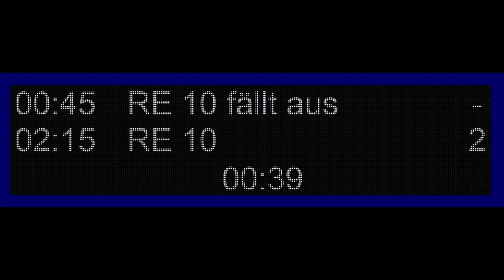Blechelse Kempen (Niederrhein) - Neue Generation Dynamische Schriftanzeiger (DSAplus)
Am 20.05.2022 wurden nach mehrmonatigem Verzug die neuen Dynamischen Schriftanzeiger der Deutschen Bahn (DSAplus) in den Testbetrieb versetzt.

Die neuen Anzeigen zeichnen sich durch ein dreizeiliges LED-Display aus und stellen somit aktuelle Informationen für die nächsten drei Abfahrten bereit.
Verspätungen, Ausfälle, Gleiswechsel etc. werden nun invertiert angezeigt, d. h. mit schwarzer Schrift auf weißem Grund und nicht wie im Normalfall mit weißer Schrift auf schwarzem Grund.
Auch werden Abweichungssymbole wie an größeren Bahnhöfen genutzt. In diesem Beispiel das "X" für den Ausfall.
Die Simulation im Video stellt den tatsächlich angezeigten Inhalt getreu nach, nur die Sprünge zwischen den einzelnen Bildern sind in Realität etwas länger.
Auch verfügen die Anzeiger über Taster, mit denen der angezeigte Inhalt vorgelesen werden kann und womit die Lautsprecherdurchsagen nach Bedarf wiederholt werden können. Diese Funktion hat jedoch noch nicht funktioniert.
Die neuen DSAplus wurden ebenfalls mit einer verbesserten Akustikeinheit ausgestattet. Die Ansagen werden nun von der neuen Stimme der Deutschen Bahn gesprochen und sind sehr klar und deutlich zu verstehen. Die alten Ansagen waren bei eingefahrenem Zug am Bahnsteig (in diesem Fall Dieseltriebwagen) sehr schlecht zu verstehen. Jetzt sind die Ansagen auch bei Störgeräuschen gut zu verstehen.
Neu ist auch, dass vor den Ansagen nun auch der DB-typische Gong abgespielt wird.
Ansagen erfolgen jedoch immer nur bei Abweichungen vom Regelfahrplan, also bei Verspätung, Ausfall, Gleiswechsel etc.

Der weitere am Bahnhof Kempen installierte DSAplus am Bahnsteig 1 wurde auch in den Testbetrieb versetzt. Hier wird jedoch ein anderes Layout für die Anzeige genutzt. Hier werden zwar auch die nächsten drei Abfahrten veranschaulicht, jedoch in Kombination von statischen Plan-Informationen und Abweichungen in Laufschrift, wie bei den alten DSA. Die Ansagen dort werden noch von der altbekannten Blechelse gesprochen, in gewohnter, vergleichsweise schlechter Qualität und ohne Gong.

Die dritte und letzte Zeile wird bei beiden Geräten sowohl für die dritte Abfahrt, die Uhrzeit und den stationsbezogenen Hinweis genutzt, der jeoch nur bei größeren Störungen genutzt wird, wie dem Unwetter am vergangenen Freitag. Die Anzeige erfolgt hier in einem festgelegten Intervall.